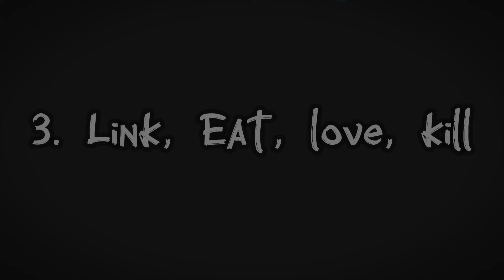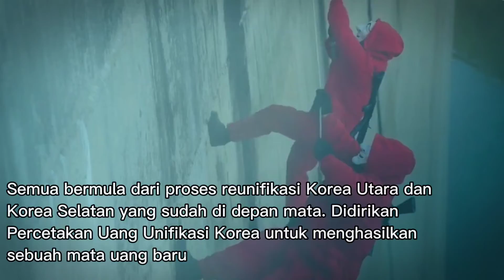Dram korea yang tayang di bulan Juni 2022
Terima kasih ...! 😊
Drama korea tayang bulan Juni 2022
1. Why Her
2. Cleaning Up
3. Link ; eat, love, kill
4. Yummi Cells Season 2
5. The Jinx's Lover
6. Alchemy of Souls
7. Money Heist : Korea - Joint Economic Area